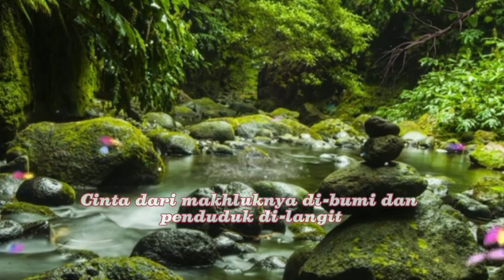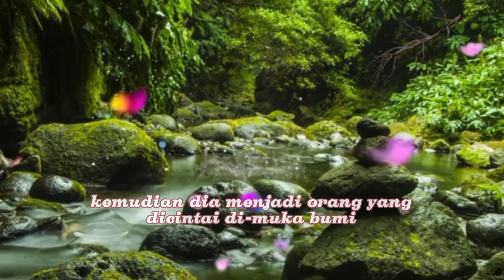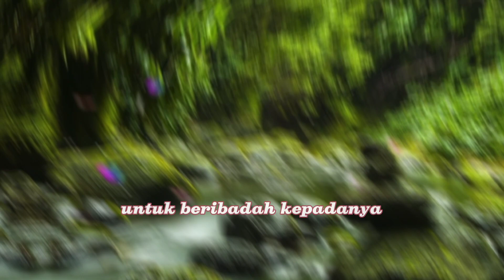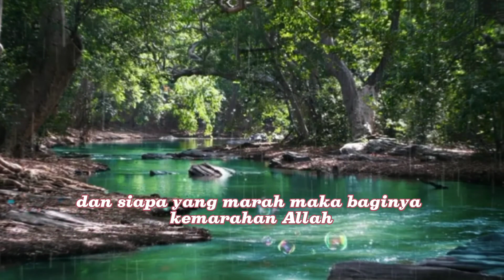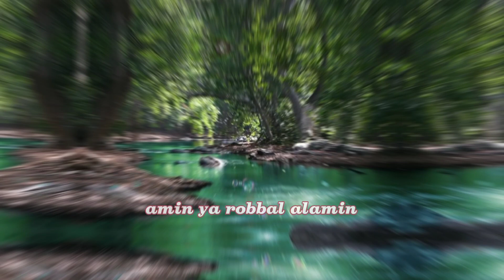BEGINILAH TANDA-TANDA ORANG DICINTAI ALLAH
Assalamu alaikum warrahmatullohi wabarrakatuh

Semua ini dihimpun berdasarkan sumber dari Al Quran, Al Hadist, Sunnah , Ijma Para Ulama, Tafsir Qur'an, Kitab Lainnya, dan lain-lain yang valid dan akurat. Kami harap informasi yang kami sampaikan dapat bermanfaat untuk para sahabat TIAMYM28 yang dimuliakan Allah. Apabila ada kesalahan dalam penyampaian Kami mohon maaf atas kekhilafan kami serta mohon koreksinya di kolom komentar. Terima Kasih
Wassalamu alaikum warrahmatullohi wabarrakatuh.